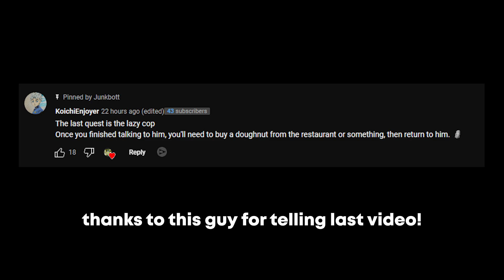WORLD OF STANDS || WORST NEW SIDEQUEST EVER